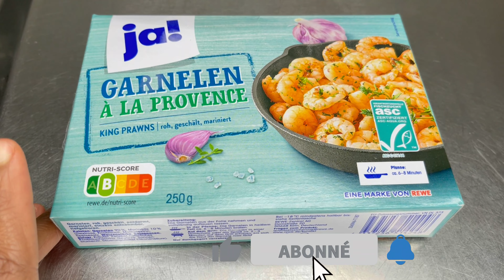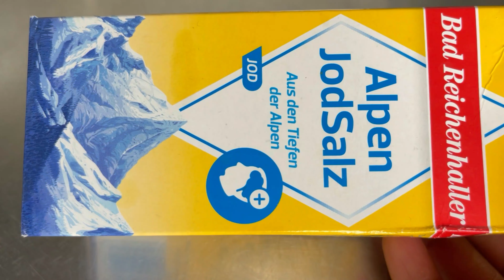Pâtes à la crème fraiche et aux Crevettes/recette très facile, rapide et surtout super bonne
coucou j espère que tu vas bien et bienvenue sur ma chaine.
moi c est Dame Baileys ici on parle un peu de tout à savoir Cuisine, Vlog, lifestyle et mode. alors si tu es intéressé(e) par l une des thématiques n hésite pas à t abonner afin de recevoir la notification quand je poste une nouvelle vidéo et également pour me donner la force de continuer merci d avance 🙏 et portes toi bien bisou!!

Ingrédients:

250g de Pâtes
200g de crevettes(nature ou composées de d ail, sel et herbe de Provence)
4 Tiges de Basilic
200g de crème fraiche(nature ou avec choucroute)
100ml d huile
1/2 C à C de rondelle
1/2 C à C de poivre blanc
1/4 C à C de poivre noir
1 oignon
5 Quartiers d ail si vous avez les crevettes nature
2 Cubes
du sel
Piment (facultatif)